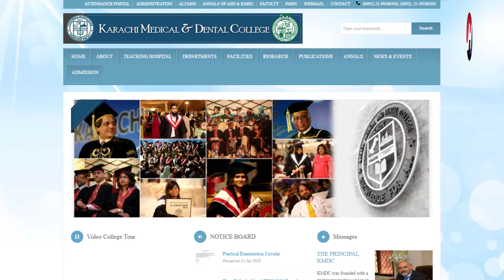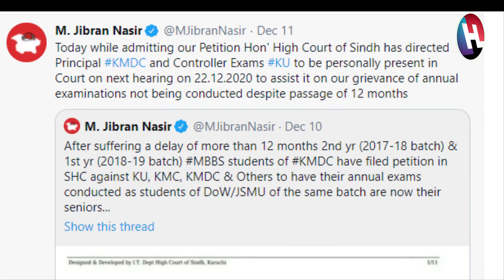PMC | Jibran Nasir Tweets| KMDC Principal and KU Controller of Exams are to be placed before Court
Hey Viewers,
                         We are back with our EDUCATIONAL NEWS. Today Jibran Nasir tweeted about KMDC Students Case.